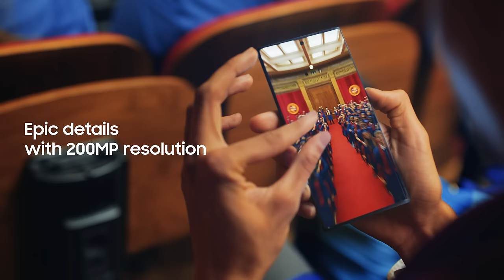Galaxy S23 Ultra: High Resolution | Samsung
The future looks bright. And super sharp. Share epic details with Samsung Galaxy S23 Ultra's 200MP High-resolution.